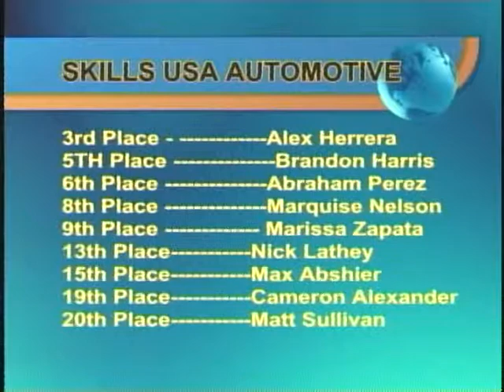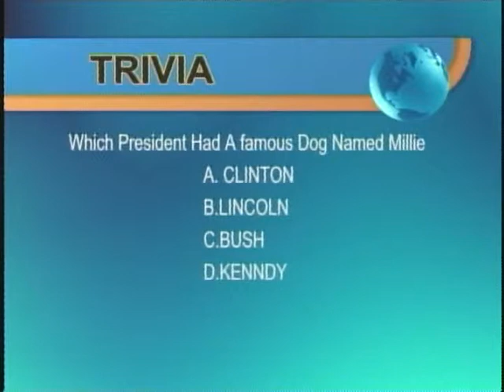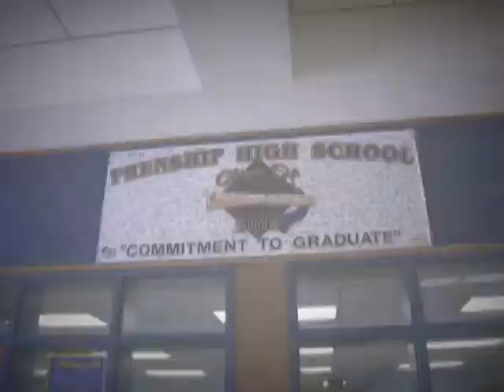131120 5TH INTRO SHOW